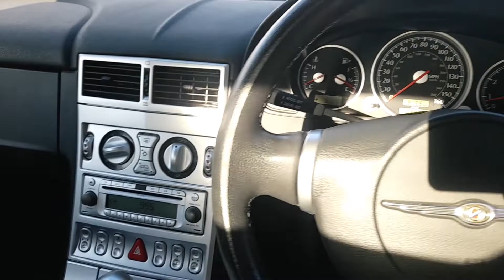Lot 64 - 2006 Chrysler Crossfire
To be offered in Brightwells Classic Car Auction Bidding Closes Wednesday 7th December from 7pm